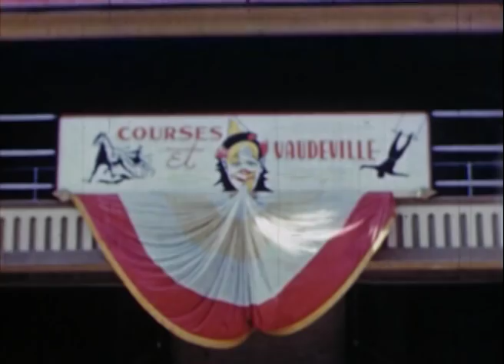Une journée à l'Exposition provinciale de Québec